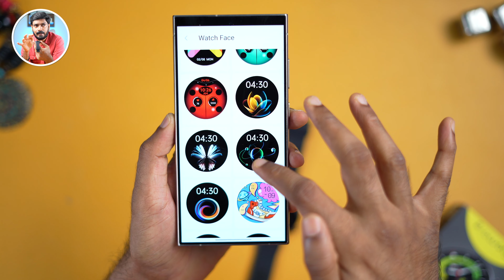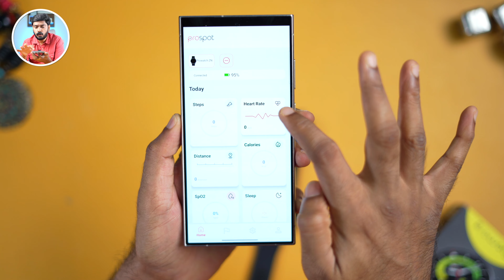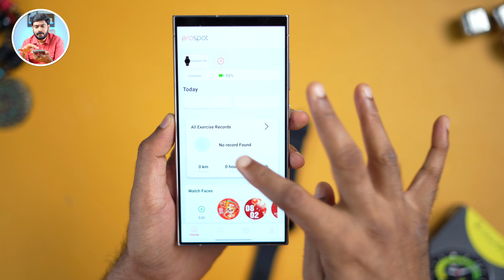കുറഞ്ഞ വിലയിൽ എല്ലാം തരുന്ന വാച്ച് !!